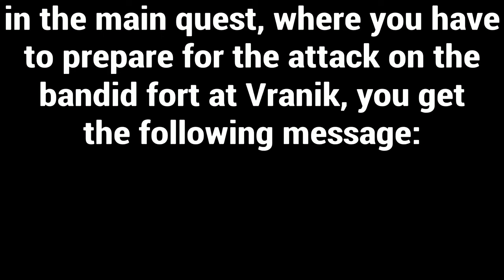Kingdom Come - ridiculously close Talmberg reinforcement timer runout (Vranik quest)